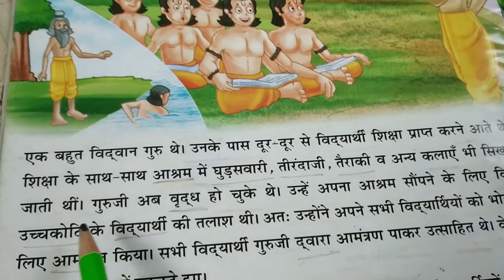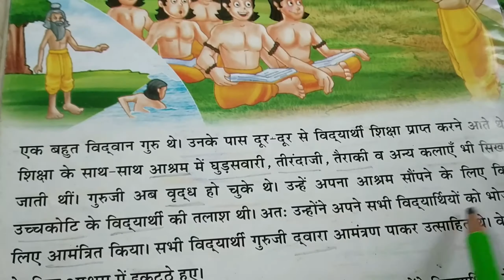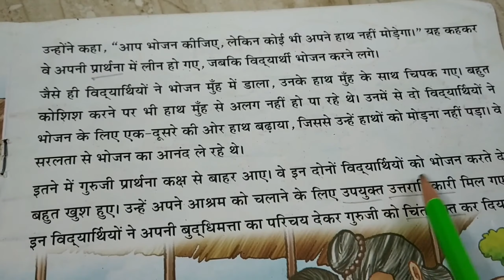Sachchi Pariksha-सच्ची परीक्षा-Aao Hindi Seekhen.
yh kahani guru bhakti ke mahatav ko dikhati h tatha guru ji ke agyapalan kiomahima mandit krti h.

sachchipriksha rajashiviaurbaaz करत-करत अभ्यास के जड़मति होत सुजान। Aao Hindi seekhen.
Raja Shivi aur Baaz. Hindi story. Aao Hindi Seekhen.

"Buddhi se bhare ghade", बुद्धि से भरे घड़े, Akbar birbal story, Aao Hindi Seekhen.
Pita ji ki seekh/पिता जी की सीख। Hindi story. Aao Hindi Seekhen.

Boya mic -

Green Screen -

Ring light -

Hello viewrs now you can hear short motivational stories on Khabri app. Follow the channel and hear the stories. Here is the link:-